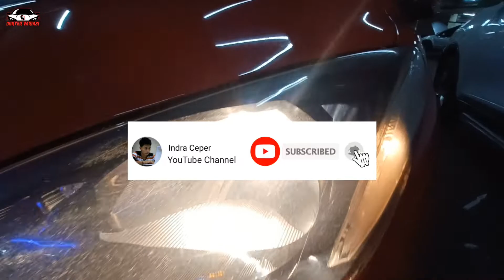MAZDA 2 2010 PASANG PROJIE BILED E10 VAHID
Pemasangan projie biled mazda2 2010

- projie biled E10 vahid
- shroud CH36
- demon eyes merah
- DRL running sein T289

DOKTER VARIASI
MGK kemayoran lt.6 blok F2 no7

▶️ yt channel INDRA CEPER

⚠️ kami juga ada layanan home servis untuk wilayah jakarta ( FREE )